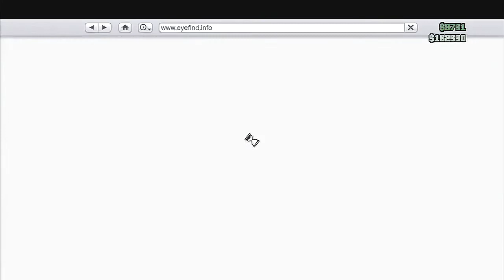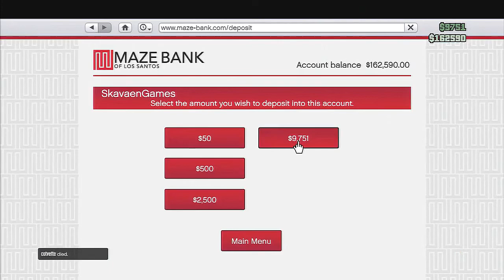Might as well kill everybody